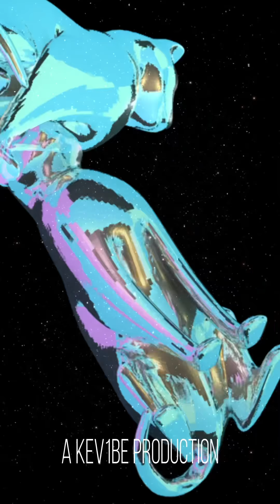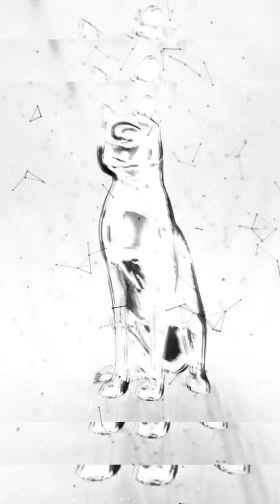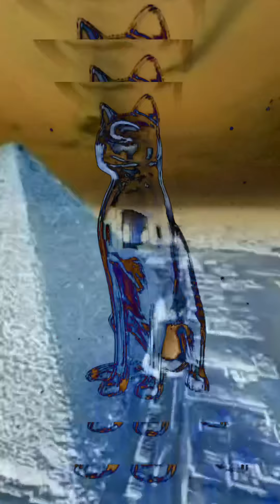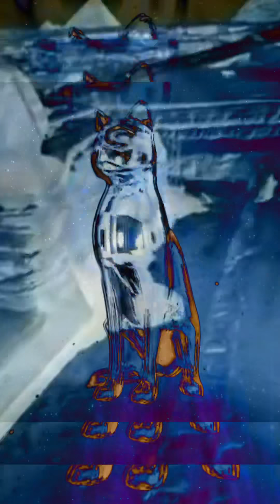Gregory Trejo & 200DB - Runaway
R U N A W A Y 🗣🛸❤️🔊